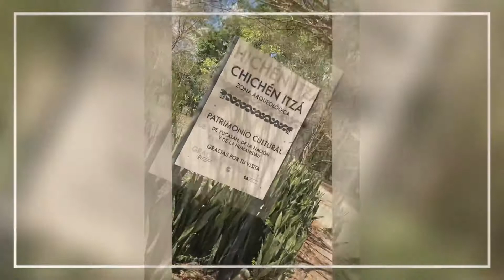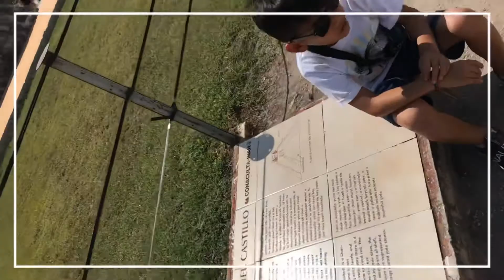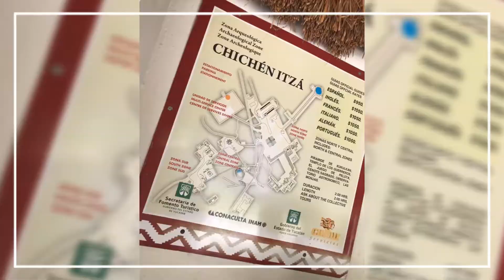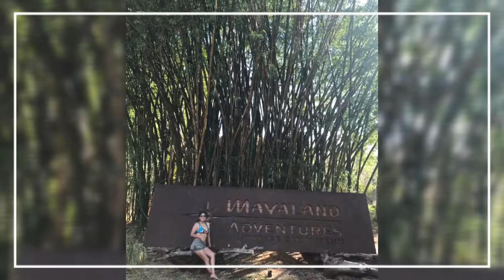Chichen itzá ⛩ 2019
Conociendo una de las maravillas mundiales en familia  💯
Nos hospedamos en la ciudad de Cancún con @airbnb ) a 2 horas de Chichen itzá y alquilamos auto con ÁLAMO .
Las carreteras son cómodas y de peaje se pago $7 .